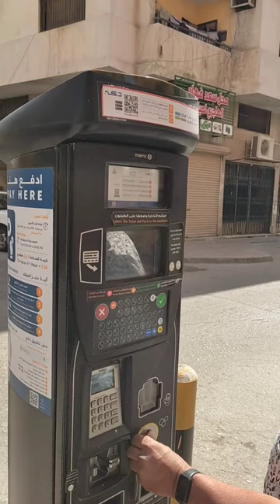self pay parking machine in saudi arabia#shorts